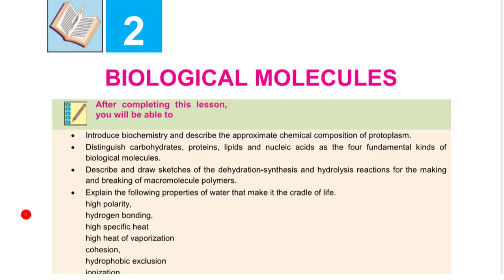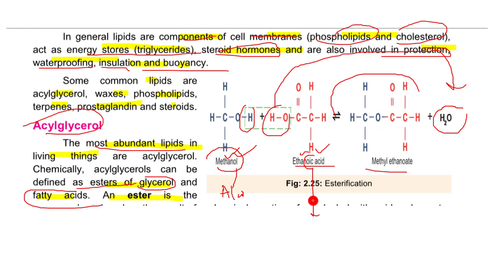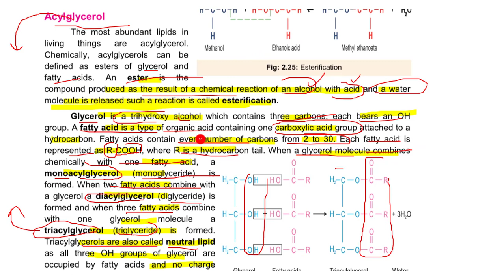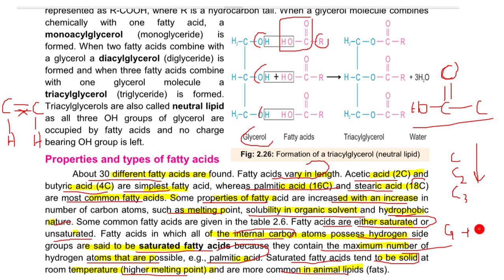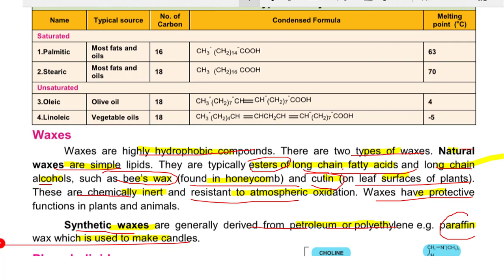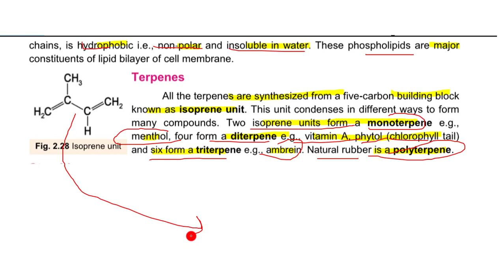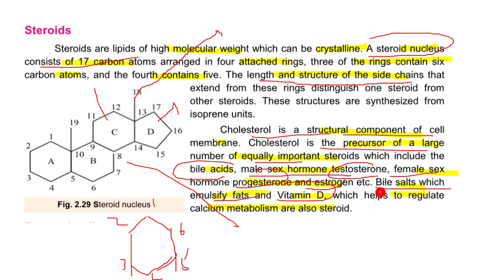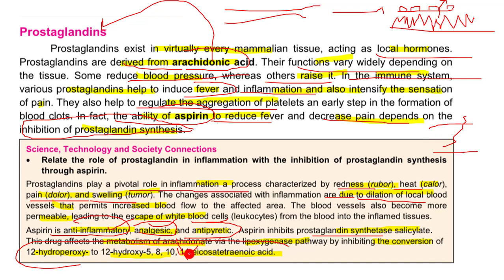2.5 -BIOLOGICAL MOLECULES PART 5 II 11TH CLASS FEDERAL BIOLOGY